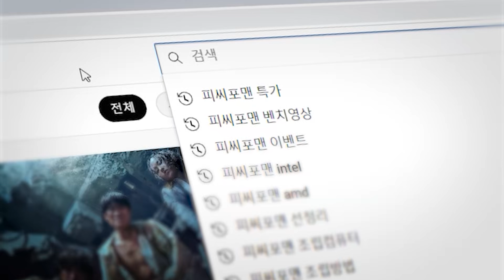PC Build-13900K& RTX4090 & Z790gaming X& Phanteks NEO QUBE2&FOCUS GX-1000&TOUGHLIQUID Ultra 360 조립PC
안녕하세요 피씨포맨 입니다.

해당제품 PCCOOLER CORONA 5-in-1 FRGB KIT
9개 무상장착 출고된 제품입니다.!

PC Spec
CPU : 인텔 코어i9-13세대 13900K (랩터레이크) (정품)
M/B : GIGABYTE Z790 gaming X 제이씨현
RAM :G.SKILL DDR5-6000 CL36 TRIDENT Z5 RGB J 패키지 (32GB(16Gx2))
VGA :이엠텍 지포스 RTX 4090 GAMEROCK OC D6X 24GB
SSD : SK하이닉스 Platinum P41 M.2 NVMe (2TB)
PSU :시소닉 FOCUS GOLD GX-1000 Full Modular
Case : Phanteks NEO QUBE 2 DRGB IM (BK)
case 악세사리 : VERTICAL GPU KIT 4.0
Cooler :써멀테이크 TOUGHLIQUID Ultra 360
TEST : 피씨포맨 프리미엄 조립비

찾아오시는길 : 서울 용산구 청파로 113-6 넥서스밸리 8층 809호